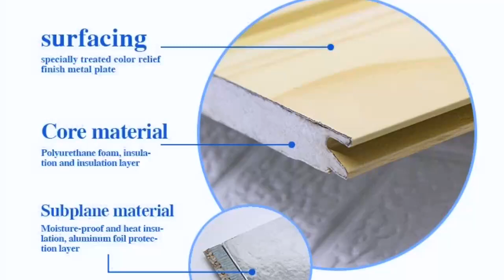AGM panel&cases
Thermo siding decorative embossed metal wall panel